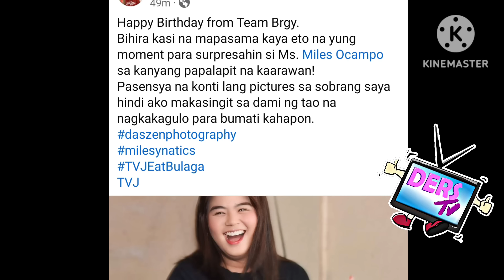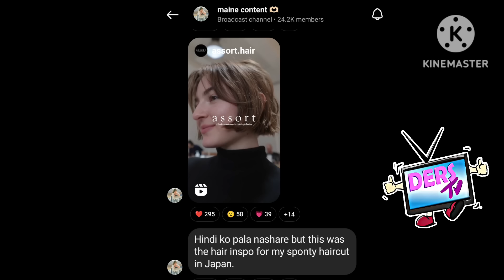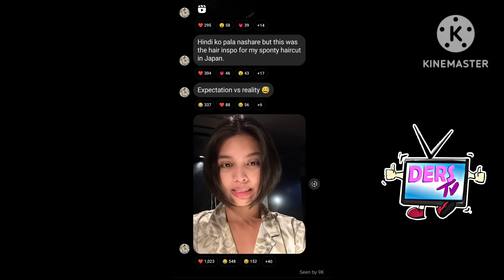MATINDI ITO❗MAGUGULAT LAHAT❗1EB HOST NI-RESCUE❗FOTAGE NG B-DAY NI VIC SOTTO SA IBANG BANSA NI-REVEAL